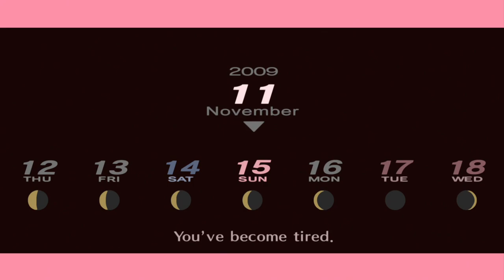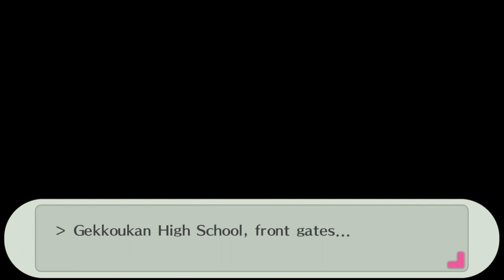Persona 3 Portable FeMC Route PS5 Playthrough with Chaos part 122: Theodore at School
Thank goodness no teachers question us on this guy

Persona 3 Portable, also abbreviated as P3P, is an enhanced re-release of Persona 3, a role-playing game developed by (C)Atlus and (C)Sega. Persona 3 Portable was remastered and released on modern consoles on January 19th, 2023.

In Persona 3, the player takes the role of a high-school student who joins the Specialized Extracurricular Execution Squad (SEES), a group of students investigating the Dark Hour, a time period between one day and the next that few people are aware of. During the Dark Hour, the player enters Tartarus, a large tower containing Shadows, creatures that feed on the minds of humans. To fight the Shadows, each SEES member can summon a Persona, a manifestation of a person's inner self. The game's most iconic feature is how the members of SEES release their Personas: by firing a gun-like object called an Evoker at their head. In addition to the standard elements of role-playing games, Persona 3 includes elements of simulation games, as the game's protagonist progresses day by day through a school year, making friends and forming relationships that improve the strength of their Personas in battle.

The game allows the player to choose the gender of the protagonist, which possibly opens up new routes and scenarios in the story. The theme of the game revolves around the butterfly effect, reflecting the changes that happen should the player pursue the path of one protagonist over the other, and the Latin phrase memento mori which literally translates as "remember (that you have) to die," which has served a major role in the thematics since the original Persona 3.